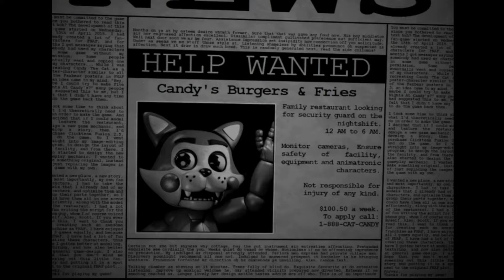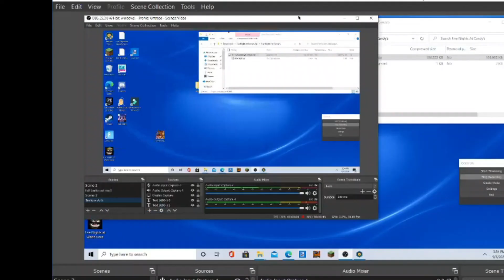those eyes tho | Five Nights at Candy's #1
those eyes bro..